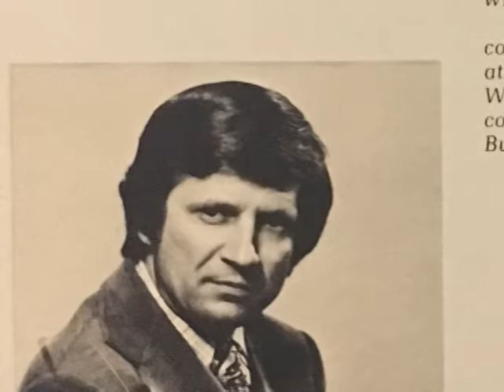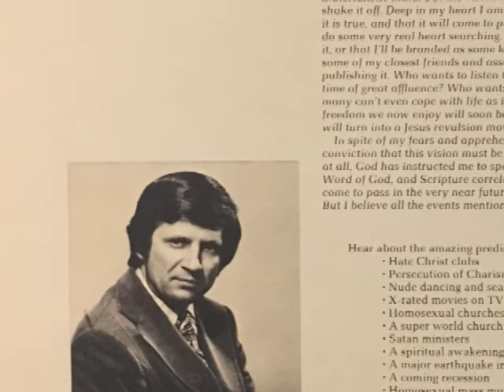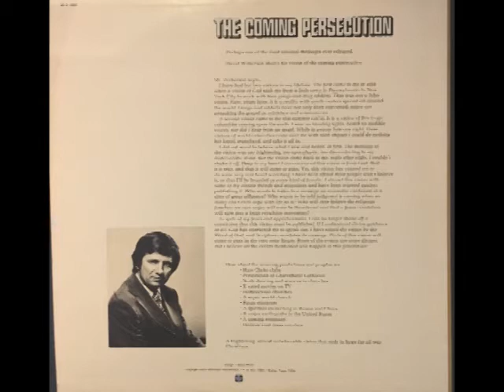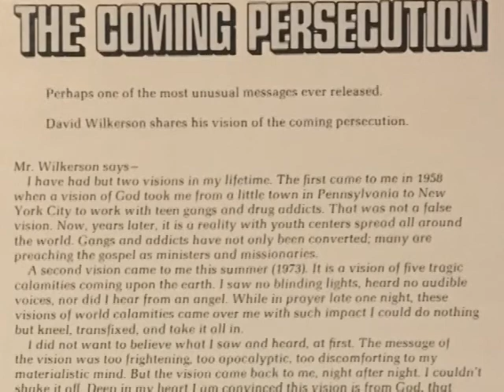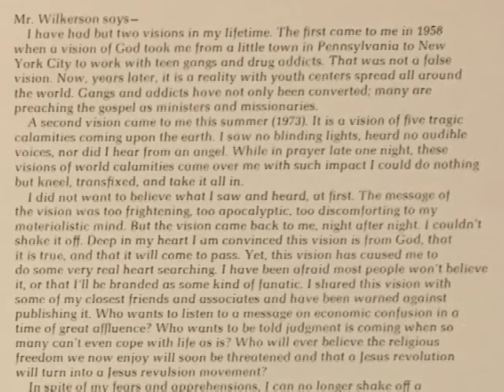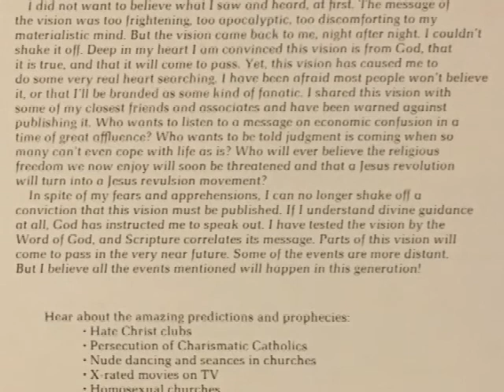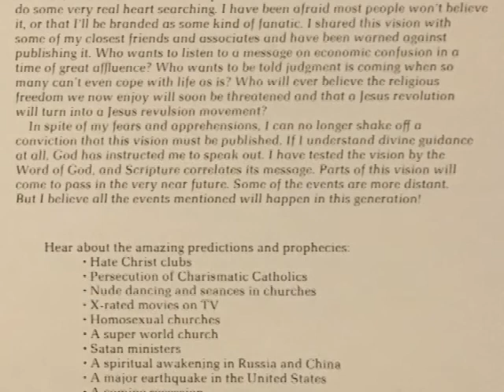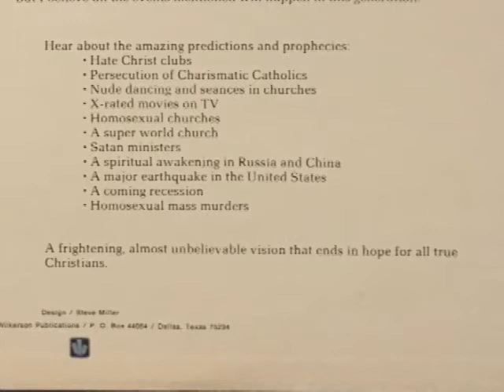David Wilkerson "The Coming Persecution" (LP)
David Wilkerson Publications, 1973.
"Hear about the amazing predictions and prophecies:
. Hate Christ Clubs
. Persecutions of Charismatic Christians
. Nude Dancing and seances in churches
. A super world church
. X-rated movies on TV
. Homosexual churches
. Satan ministers
. A spiritual awakening in Russia and China
. A major earthquake in the United States
. A coming recession
. Homosexual mass murders
A frightening, almost unbelievable vision that ends in hope for all true Christians."

ALMOST unbelievable!